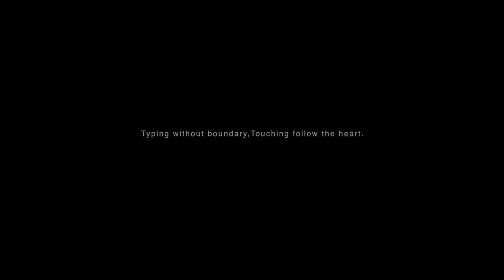Teclado a laser, virtual projetor de toque sem fio bluetooth para computador, iphone, pad e laptop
Teclado a laser, virtual projetor de toque sem fio bluetooth. para computador, iphone, pad e laptop. com função de mouse.

as novidade tecnológicas só nos dão mais e mais comodidade a cada dia. esse teclado a laser, um teclado virtual virtual, que através de um dispositivo que projeta em alguma superfície, vc pode usar de forma extraordinária o seu teclado virtual a laser.
teclado a laser virtual pra mim eu o classifico como incrível esse teclado a laser virtual.
teclado a laser virtual experimente vc também essa onda.
teclado laser virtual funciona com bluetooth. FG Variedades Pra Vc Shop a sua grande loja na internet. somos a sua mais nova opção de compras online. variedade é realmente o nosso forte.